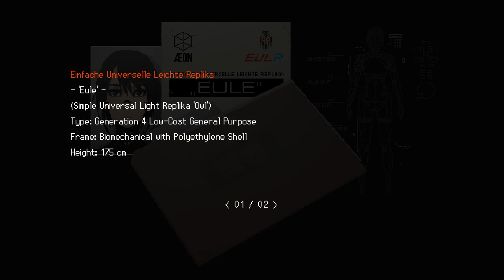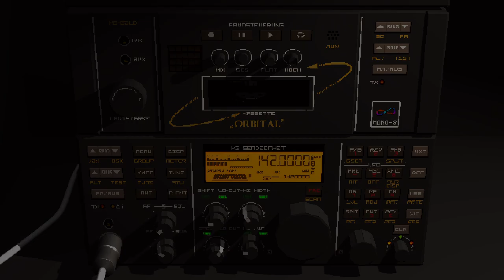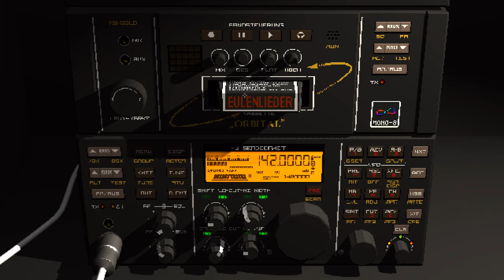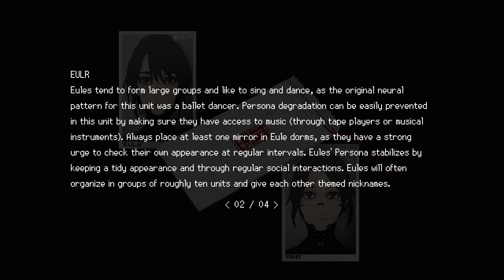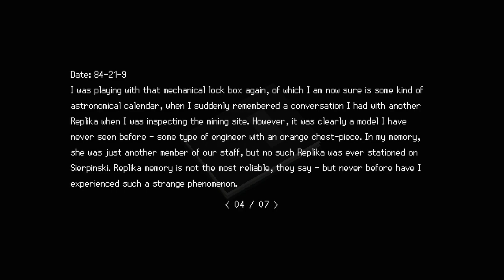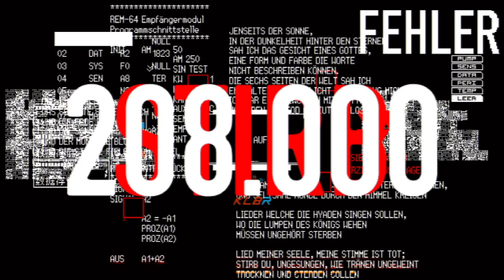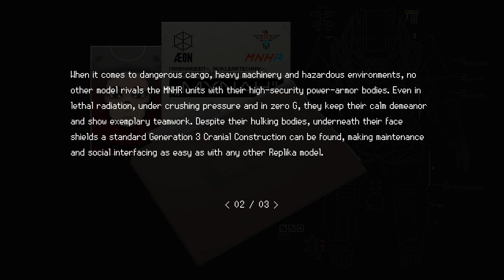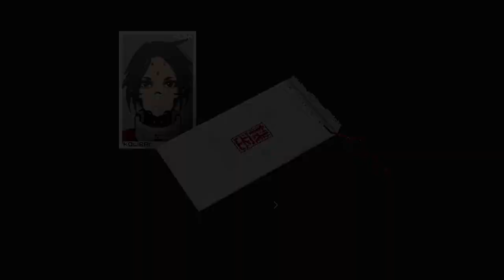Signalis [5] Astronomical Signs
I really need to stop putting away my flashlight. I also thought this would have my first death, but I managed to get by. I should probably be using weapons.